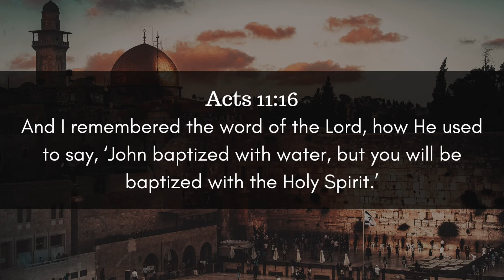The Book of Acts Chapter 11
If you’re ready to become a student of the Word, then you will love our detailed video commentary summary that goes chapter by chapter From Romans through Revelation. Over 90+ videos totaling over 14 hours! It’s a must have for any Bible student.